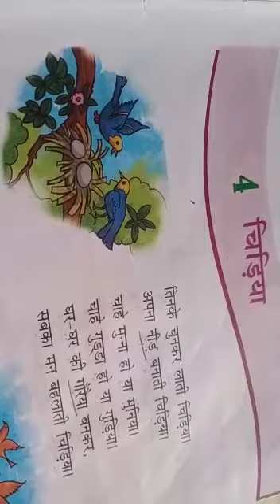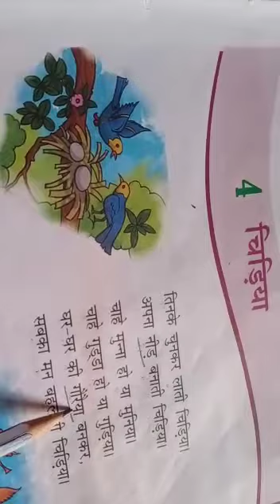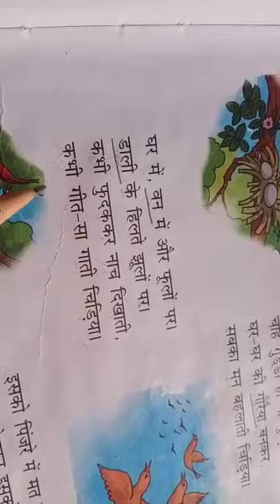Class II Hindi Lesson 4 Date 22.04.2020